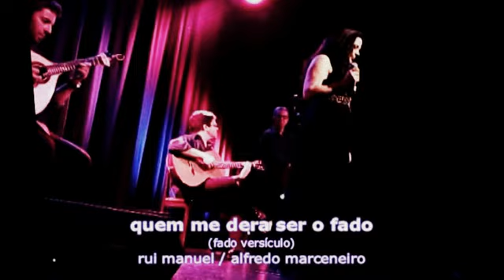Sandra Correia - Quem me dera ser o fado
Centro Cultural Malaposta. Jul 2013